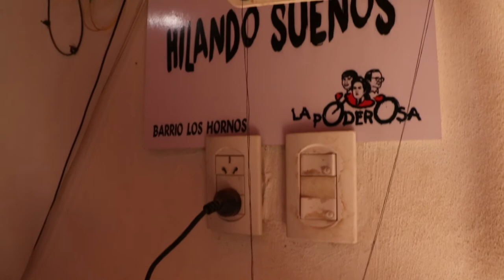Cooperativa textil Hilando sueños y su trabajo en el barrio Los Hornos Guaymallén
La organización político-territorial La Poderosa apuesta al trabajo autogestivo de compañeras del barrio. Leila nos cuenta cómo inició el proyecto de costura hace más de dos años y cómo fueron capacitándose mediante cursos y saberes compartidos.  Solicitan la donación permanente de telas y ropa para reutilizar y darle forma a nuevos objetos y prendas. Actualmente, las trabajadoras ofrecen sus productos en ferias y varietés.